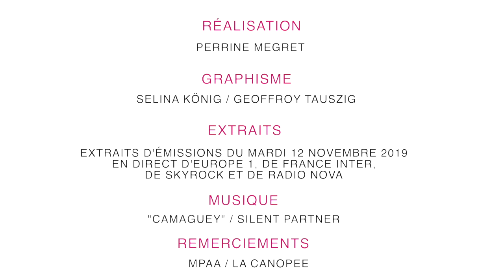#2 IMPRO / ANTOINE, ROMAIN, PERRINE, NICOLAS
Training annulé? Alors Antoine, Romain, Perrine et Nico ont allumé la radio et fait des impros!